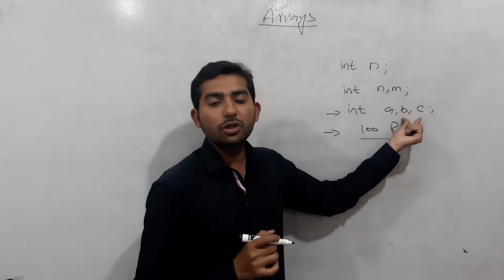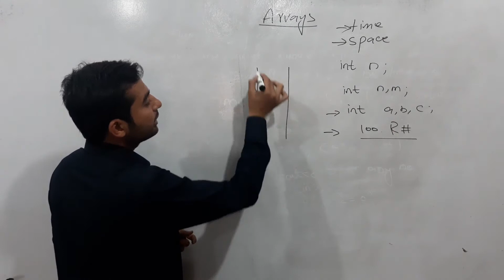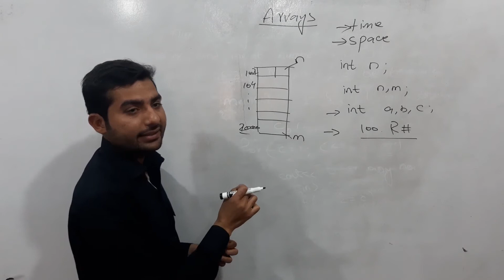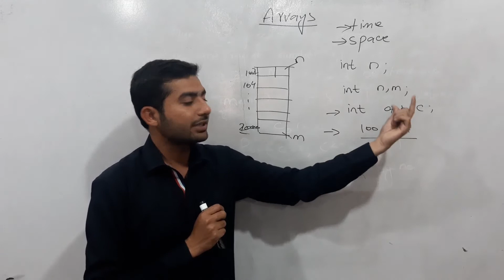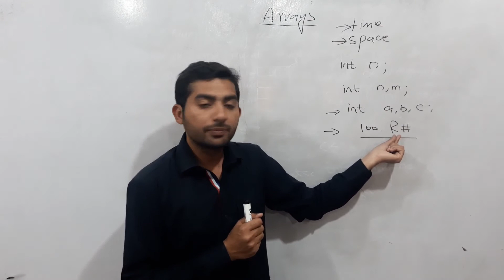Lec#29 Introduction to Arrays in C++ Programming Part-1 | C++ Tutorial in Urdu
Introduction to Arrays in C++ Programming Part-1 | C++ Tutorial in Urdu
In this lecture we are going to discuss about arrays uses. There are two most used operations in arrays that is searching and sorting. There are various types of searching and sorting. We will discuss searching first. We will discuss two types of searching here that is:
Linear Search
Binary Search

In the following series we are going to start new lecture series on how to learn learn c++ programming in urdu. Here you can find c++ programming in urdu full course, c++ programming exercises, c++ programming exercises for beginners, c++ practical programming exercises, c++ practice exercises, c++ advanced exercises, object oriented programming in c++ for beginners, object oriented programming in c++ by robert lafore, principles of object oriented programming in c++ and much more. My aim is to spread Computer Science knowledge everywhere and here we are discussing C++ tutorial in Urdu.